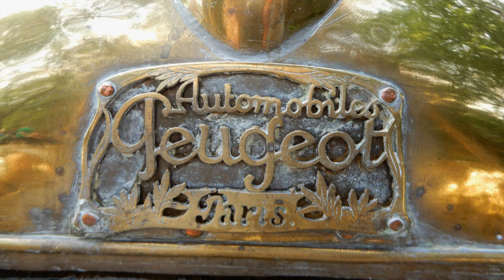Der kleine Stadtstreicher 75: Die Vienna Classic Days 2021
Chromblitzende Oldtimer aus neun (!) Jahrzehnten, der älteste aus 1906 (und noch immer fahrtauglich!) lassen nicht nur Männerherzen höher schlagen!